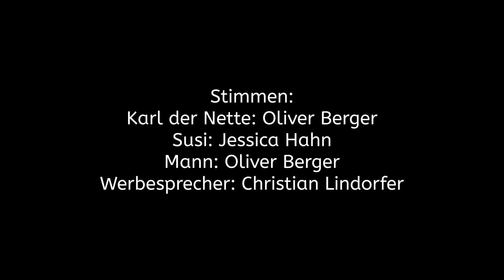Truif Rüpel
Wenn sich ein Eifersüchtiger Mann sich lauert bzw. stalk um Deine Freunde zu erschlagen oder Bloß zustellen? Gibt Deinen Mann Truif und er kommt wieder er selbst! ;)